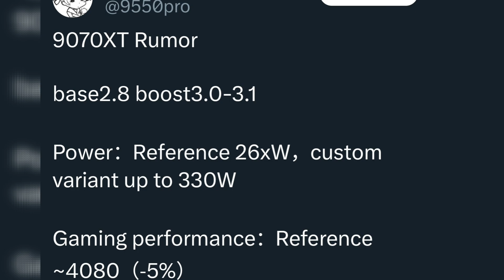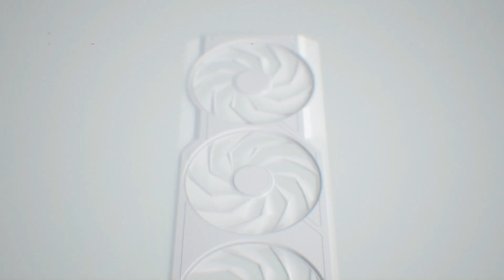Radeon RX 9000 Series Leaked: Pricing and Power Specs Leaked Online! Skips RX 8000 Series?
The Radeon RX 9000 series GPUs have been leaked, revealing AMD's plans to skip the RX 8000 series and launch the RDNA 4-based lineup. The leaks, shared by @All_The_Watts and others, detail upcoming models like the Radeon RX 9070 and RX 9070 XT, which are expected to use the Navi 48 and Navi 44 chips, respectively.

Early benchmarks suggest the RX 9070 XT outperforms the RX 7900 GRE and competes closely with the Nvidia RTX 4070 Ti in ray-tracing performance, though it falls short of the RX 7900 XT. Pricing is rumored to range from $179 to $649, with TDPs for custom models reaching up to 330W.

Laptop versions, such as the RX 9070M XT and RX 9070S, are also part of the lineup, promising competitive performance across various markets.